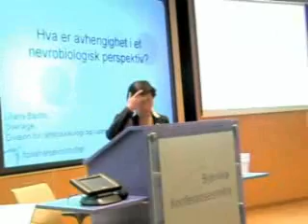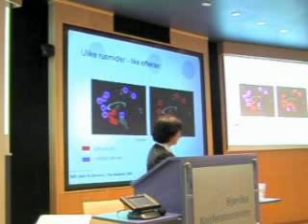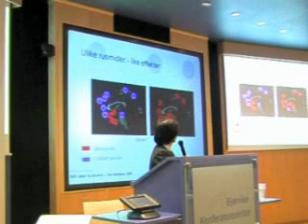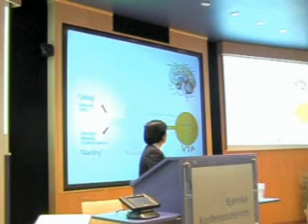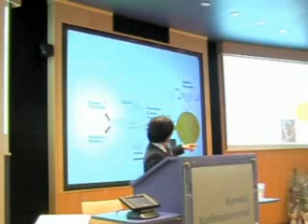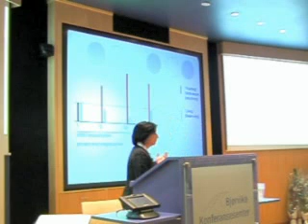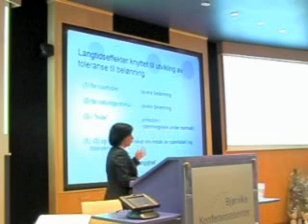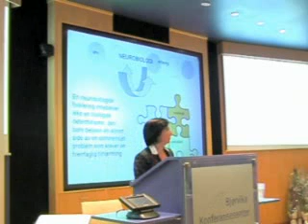Hva er avhengighet i et biologisk perspektiv?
Ved Overlege, spesialist i klinisk farmakologi Liliana Bachs, Statens institutt for folkehelse